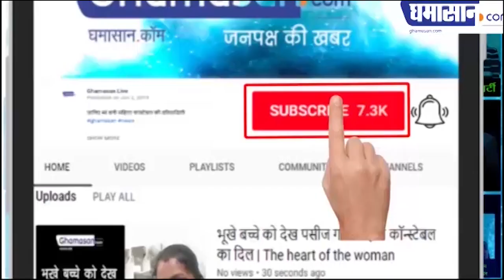Fast Bulletin : देश में इतने हुए Corona संक्रमित | Corona Virus Latest Updates | Ghamasan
Fast Bulletin : देश में इतने हुए कोरोना संक्रमित